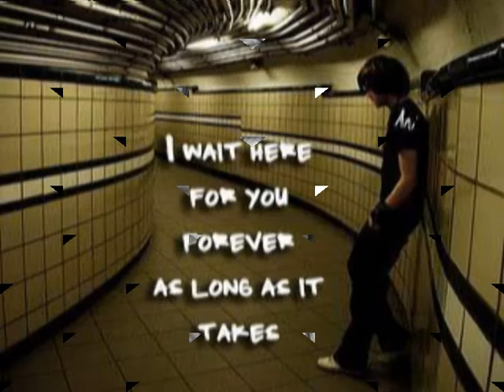make some noise for desi boyz remix song of 2011 of desi boyz indian movie.mpg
editer by Mujeeb ahmed laghari
write down your comments to tell about picssss